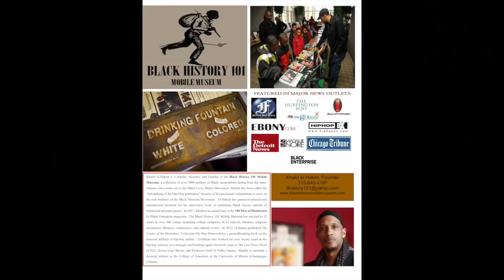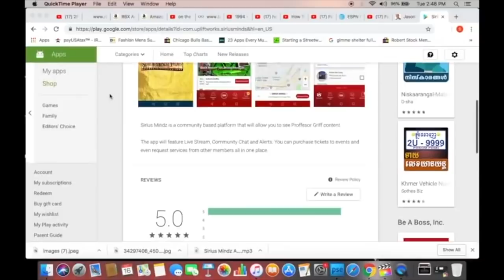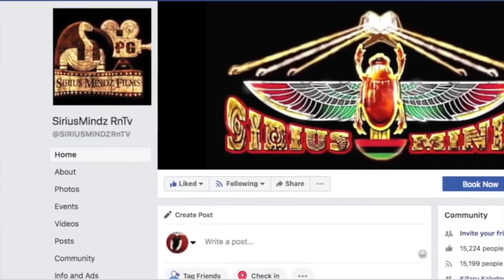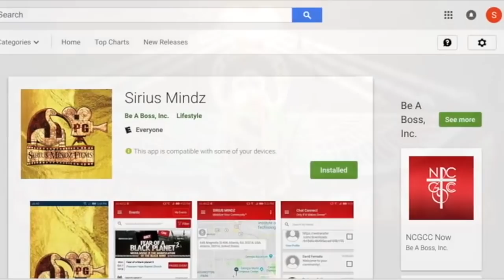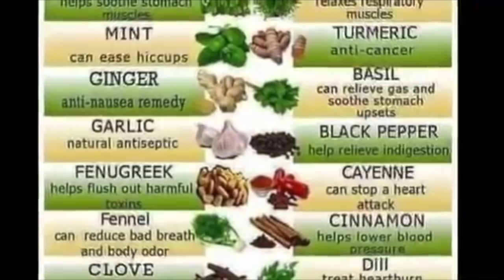Sirius Mindz w/Professor Griff on wOrLd StAr HIt RaDiO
Sirius Mindz is a channel dedicated to raising the vibrational pitch our thinking and the upliftment of the spirit of the hue-man family.
Professor Griff is an internationally renowned educator, writer, producer, musician, platinum recording/spoken word artist, lecturer Rock and Roll Hall of Fame artist and Co-founding member of the pioneering and revolutionary Hip Hop group Public Enemy.

DownLoad the Sirius Mindz App
@ google play or Apple Store

Professor Griff's New book "The Warrior's Tapestry" is on sale now